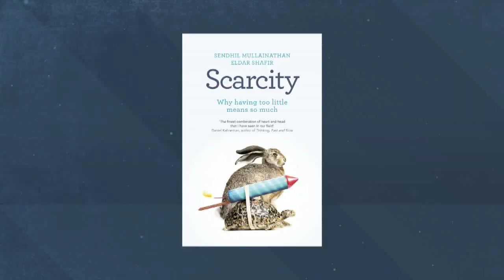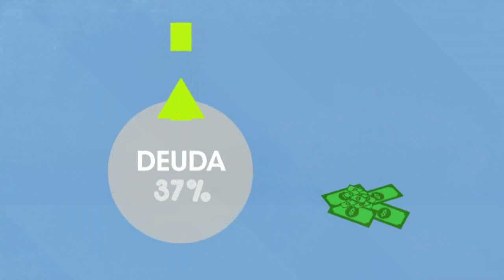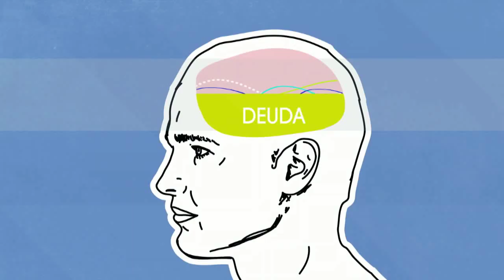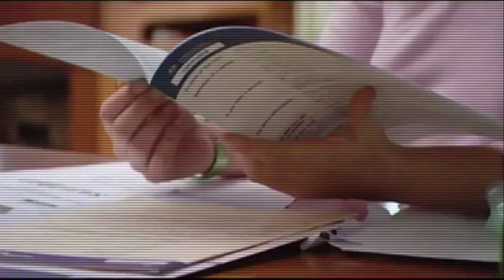ESCASEZ DE MENTE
Cuando se sufre por falta de dinero, tiempo o amigos el cerebro ya no es el mismo, hoy descubrimos cómo la sensación de escasez hace más pobres a los pobres.